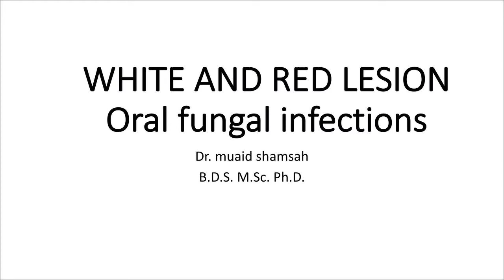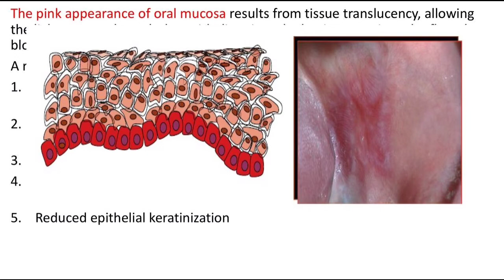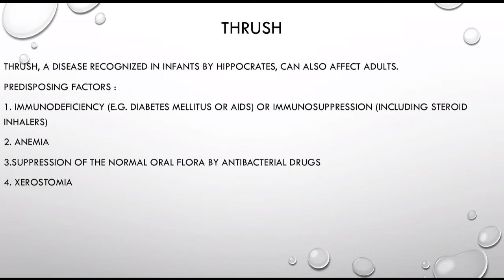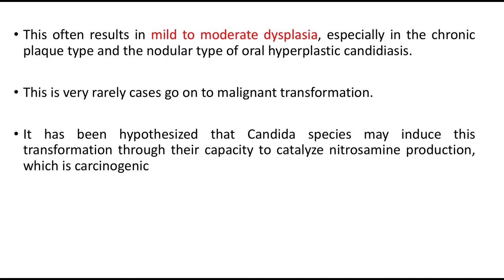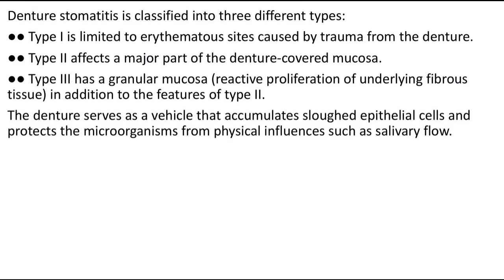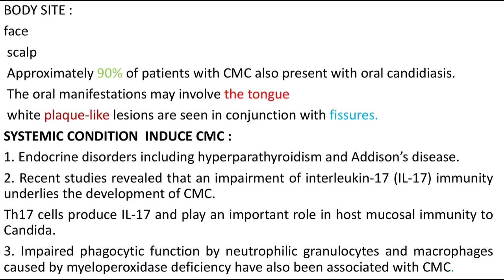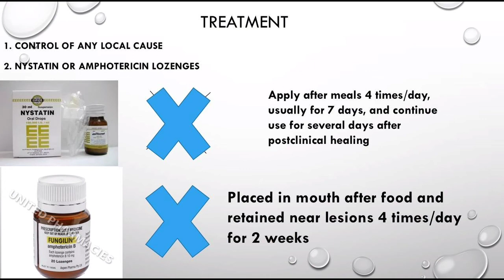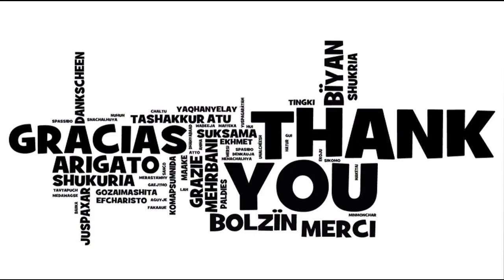Oral Medicine L5 Part1 (White & Red Lesions Oral Fungal Infections)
《 First semester 》

For PDF lectures ⬆️

  طب فم ( الفصل الاول )
مرحلة خامسة ( الدفعة الاولى )
المحاضر الدكتور مؤيد شمسة

Oral Medicine Lecture 5  Part  1
White and Red Lesions Oral Fungal Infections

كلية طب الاسنان مرحلة خامسة جامعة العميد